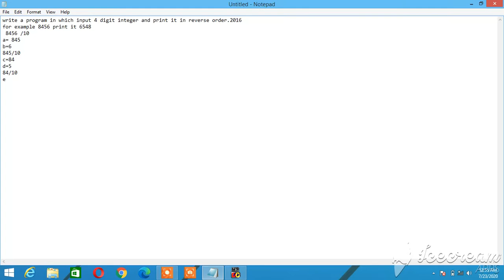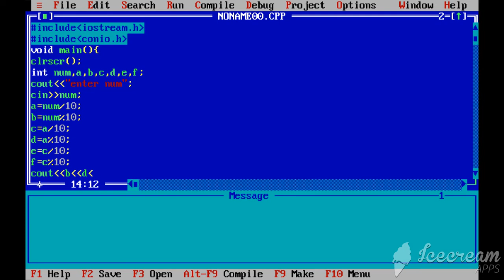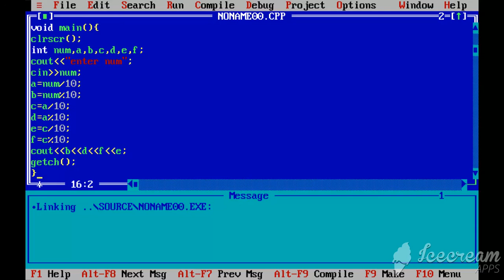reverse order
C++ programs, c++ program to reverse any 4 digit number, 4 digit number in reverse order in c++ ,